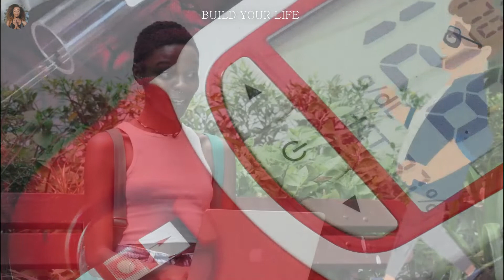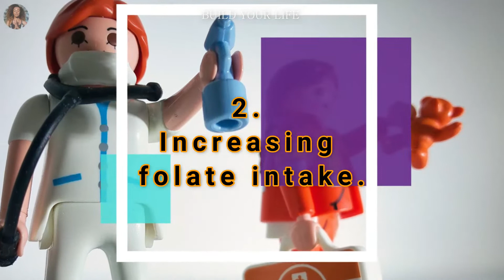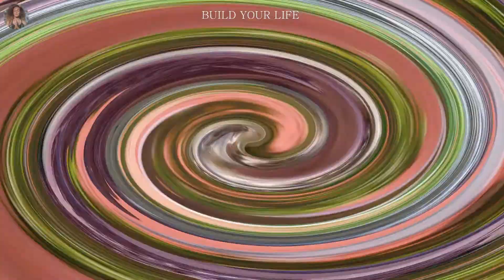How to increase hemoglobin: Home remedies.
Hemoglobin is a protein found in the red blood cells. These cells are responsible for carrying oxygen around the body.
In addition to transporting oxygen, hemoglobin carries carbon dioxide out of the cells and into the lungs. Carbon dioxide is then released as a person exhales. Having low hemoglobin can make it difficult for the body to perform these functions.
In this article, learn how to increase hemoglobin levels naturally. We also look at methods of testing and what the results show.